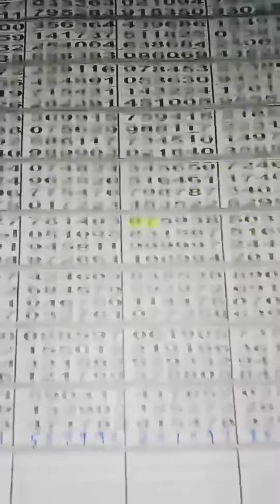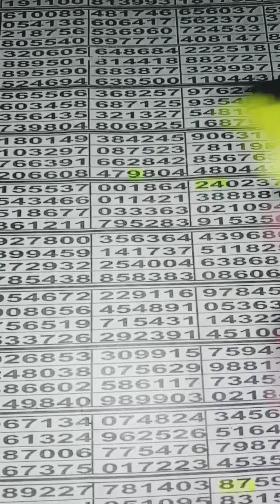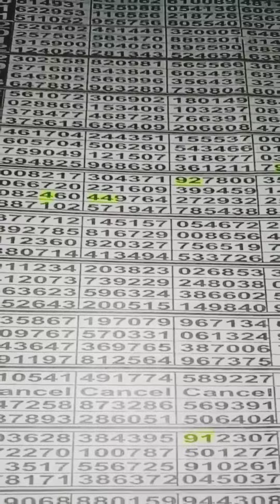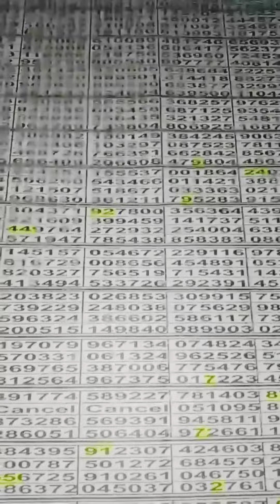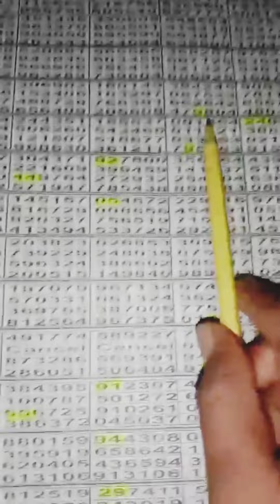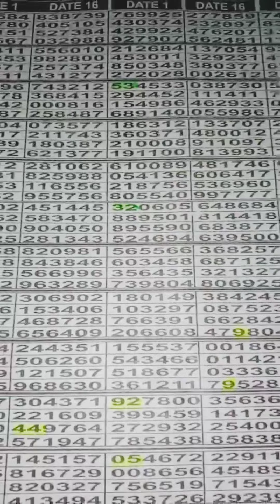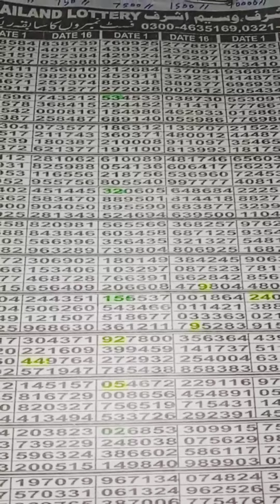Thailand Prize Bond 1,2,2024 | Thailand Lottery Draw Routine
Thailand Prize Bond 1,2,2024 | Thailand Lottery Draw Routine | Prize Bond Draw Routine

01,02,2024 Thailand Lottery |
Prize Bond Thailand Draw
thailandprizebond
Thailandresult 2024
thailand Lottery Draw
Pakistan Prize Bond Draw
Thailand 7500 Prize Bond Draw
01,02,2024 Thailand Lottery
2024 Prize Bond Draw Routine
New Guess Paper 2024